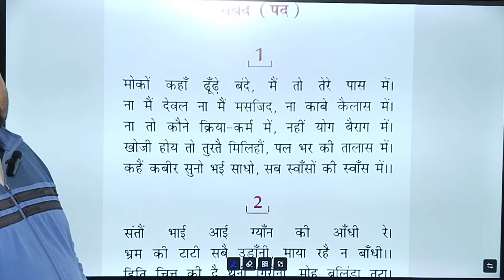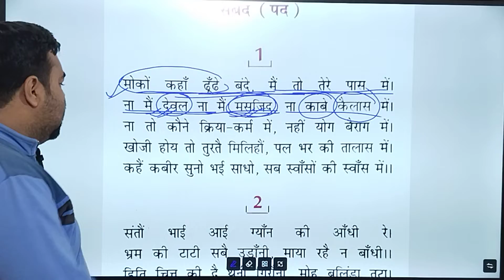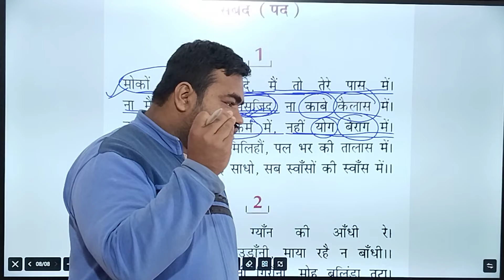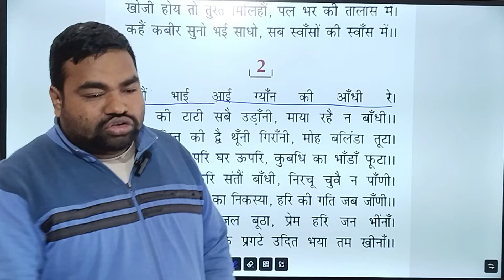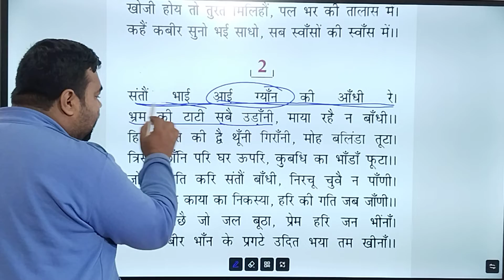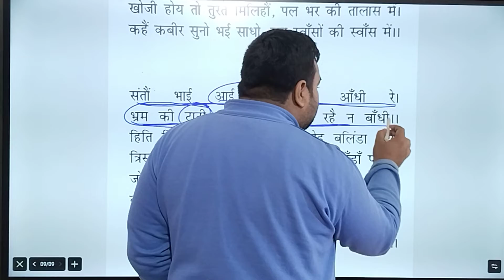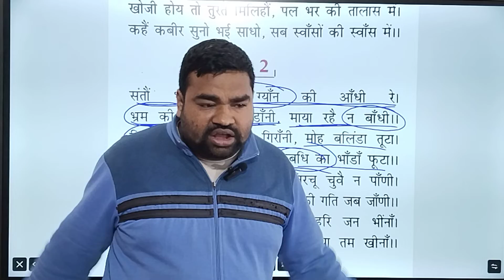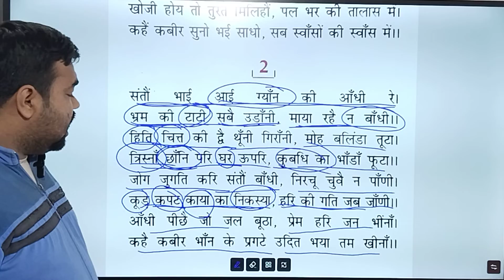9th Hindi||सखियां||क्षितिज||सबद||कबीर के दोहे||Hindi explanation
सखियां